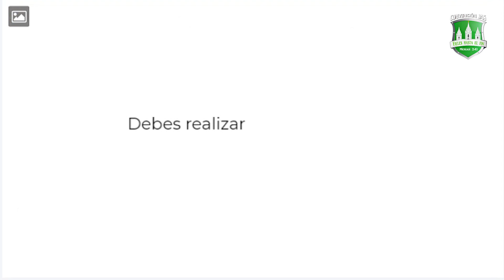Convención Jas Lima Este 2018 - Aportación